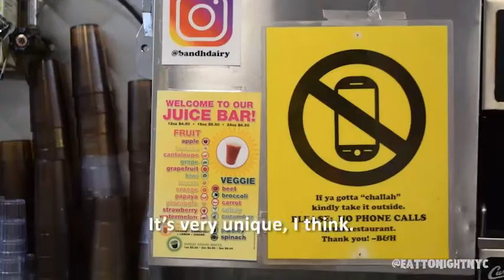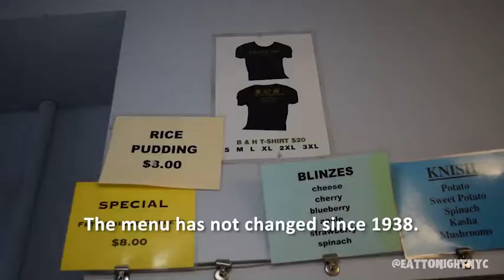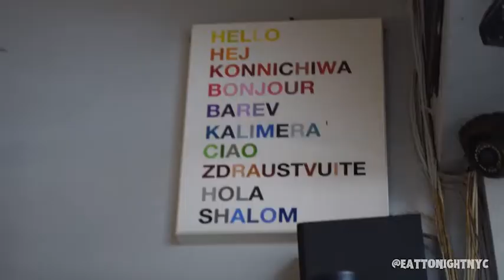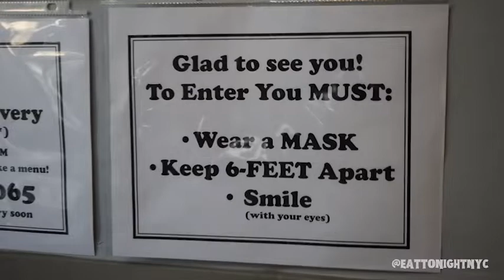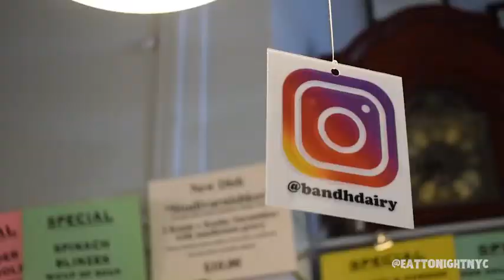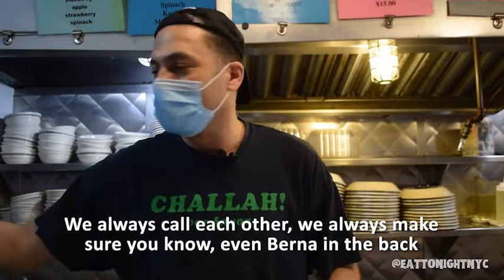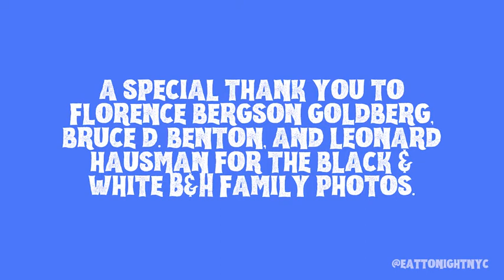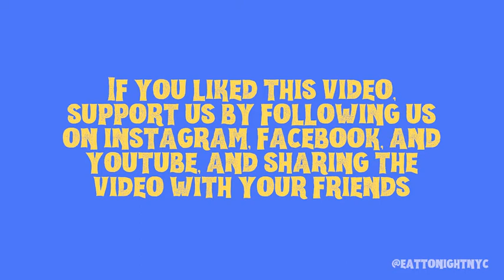B&H Dairy: A Home for Everyone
A story of love, culture, and care at B&H Dairy, the oldest kosher dairy luncheonette in the East Village. Since 1938, B&H has been serving up the best omelettes, tuna melts, blintzes, borscht, and more in NYC!

The goal of our mini documentaries is to tell the stories of NYC’s hidden gems. These are not just about the food, but about the passion and history that goes into making an NYC restaurant an underground success story.

B&H embodies these values perfectly, and it was an honor to interview Ola, Mike, and Leo so that we can share their personal stories along with the storied history of the restaurant.

Below are credits on the photos used in the video.
Abie and Minnie Bergson photo courtesy of Florence Bergson Goldberg (B&H Dairy 2017 calendar).
B&H Dairy, 1970s illustration from “Tenements, Towers & Trash: An Unconventional, Illustrated History of New York City,” by Julia Wertz (@juliajwertz). Black Dog & Leventhal, 2017.
Jack Heller photo courtesy of Bruce D. Benton (B&H Dairy 2020 calendar).
Sol Hausman photo courtesy of Lenny Hausman (B&H Dairy 2019 calendar).
Mike with eggs photo by @eelikestoeat.
Owen, “Chowing down an apple blintz” photo courtesy of Peter and Liren @lc4worldpeas (B&H Dairy 2020 calendar)
Employee photo by Jackson Krule @jacksonkrule (B&H Dairy 2020 calendar).
All other photos courtesy of B&H Dairy.

View the B&H Menu, history and more